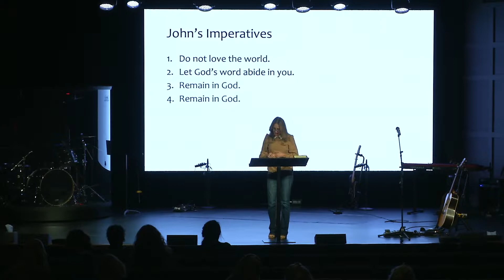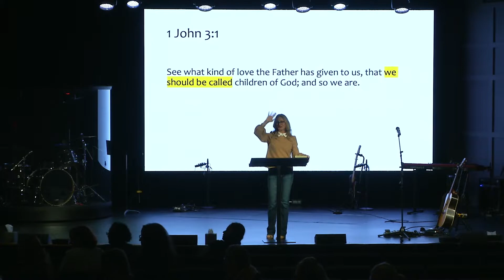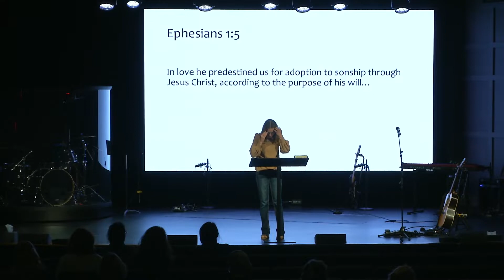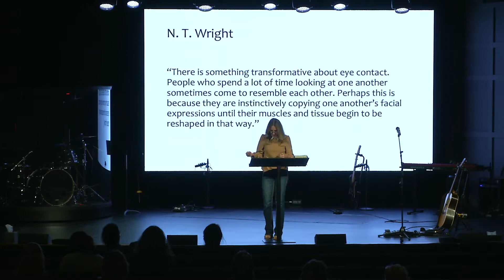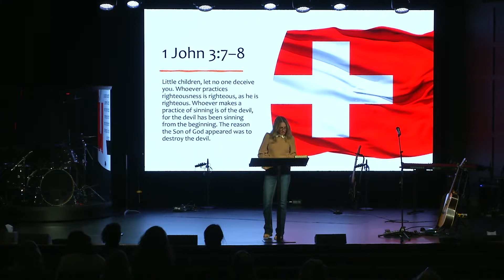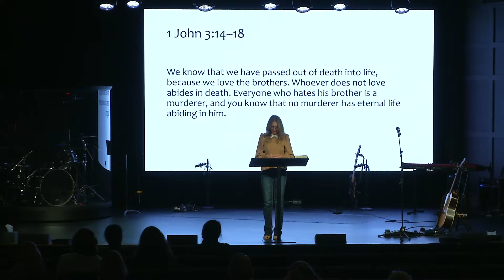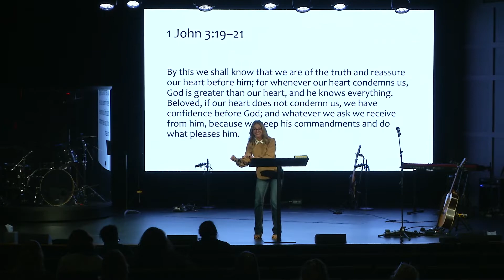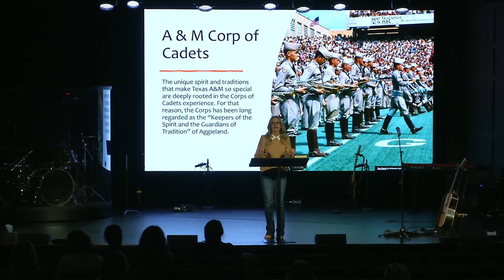1,2,3, JOHN: Lesson 5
Teacher Rebecca Carrell covers lesson 5.